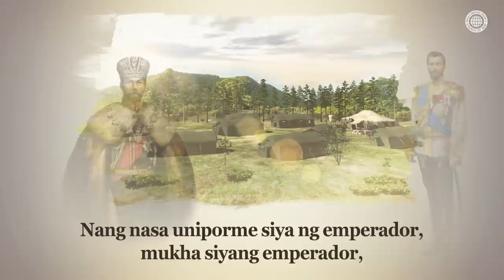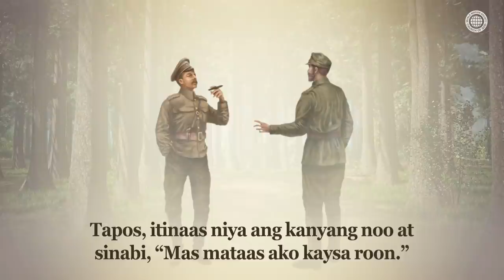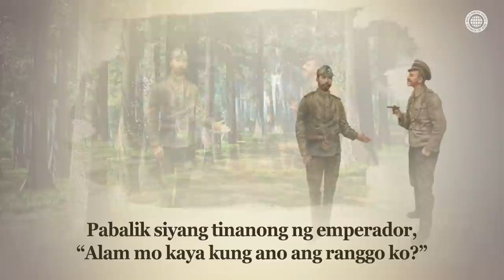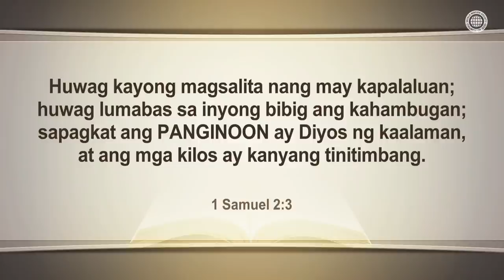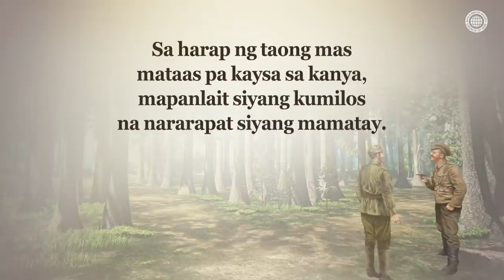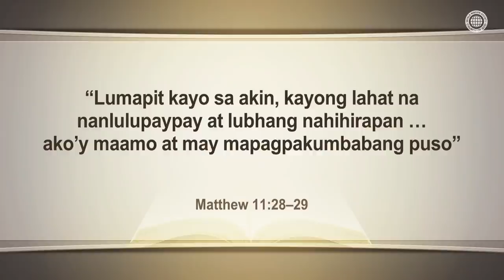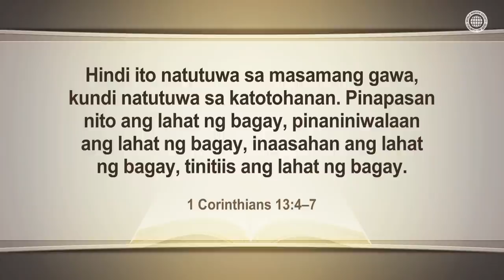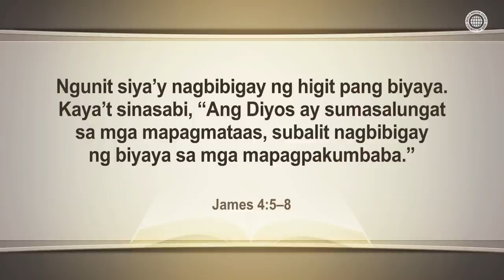Alisin ang Pagmamataas at Magpakumbaba | Iglesya ng Diyos, Ahnsahnghong, Diyos Ina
Kapakumbabaan, ang kinakailangang katangian para makapasok sa makalangit na kaharian
Ang kapakumbabaan ay ang katangian na dapat nating taglay para makapasok ng langit.
Halos 2,000 taong nakalipas, nang pumasok si Jesus sa Jerusalem,
nagpakita Siya ng halimbawa ng kapakumbabaan sa pagsasakay
sa isang batang asno. Nagpapakita rin sa atin ng halimbawa ng
paglilingkod sa iba si Cristo Ahnsahnghong at ang Diyos Ina,
ang mga Tagapagligtas sa Panahon ng Espiritu Santo, sa pamamagitan
ng pagpapakumbaba ng mga sarili sa pagdating sa laman.

James 4:6
“Ang Diyos ay sumasalungat sa mga mapagmataas,
subalit nagbibigay ng biyaya sa mga mapagpakumbaba.”

Niliwanagan ni Nicholas, ang Emperador ng Russia,
ang isang mapagmataas na sundalo sa pamamagitan ng
kanyang mapagpakumbabang saloobin habang sinisiyasat
ang mga army barrack, suot ang karaniwang military uniform.
Gaya nito, inilalaan ng mga miyembro ng Church of God
ang mga sarili sa pagpapakita ng luwalhati ng Diyos
sa pamamagitan ng kanilang mapagpakumbabang saloobin.